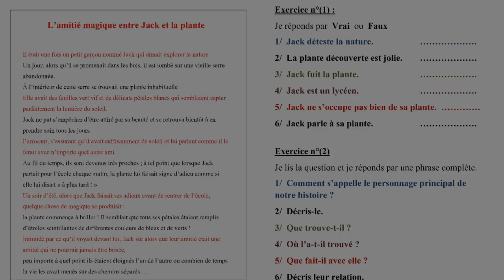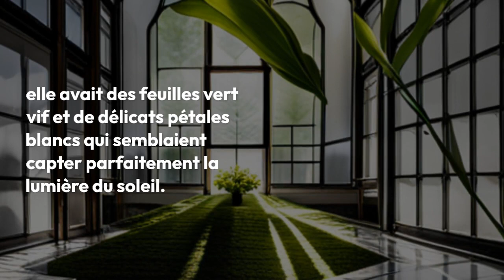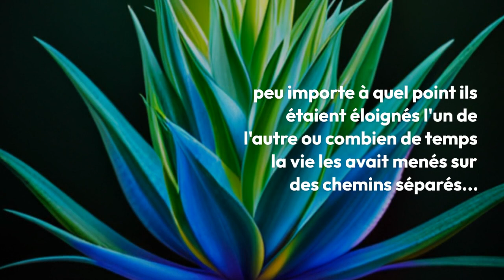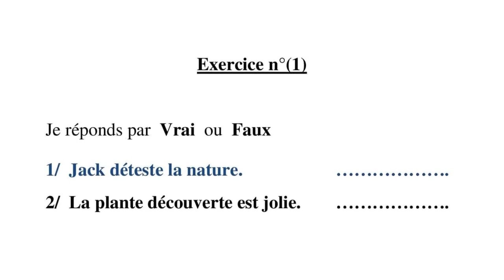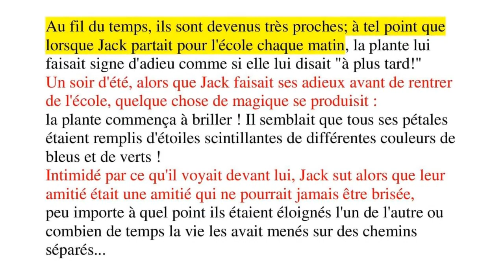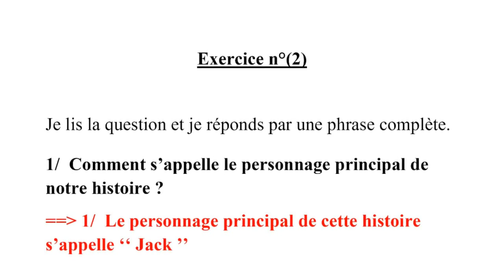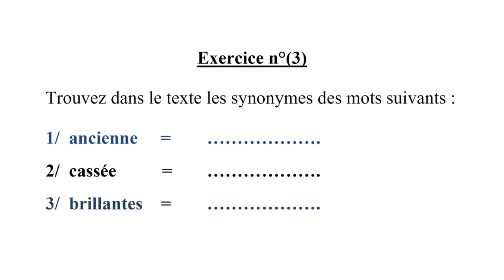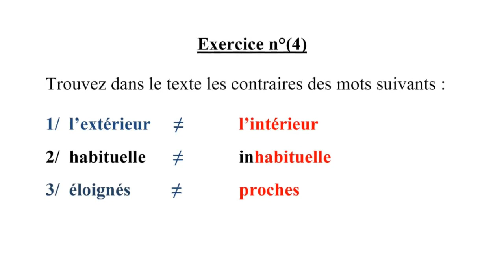(35) minutes de français : Histoire + Lecture-compréhension (1) : JACK ET LA PLANTE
(35) minutes de français  : Histoire  + Lecture-compréhension ( Texte +(1) Exercices )  : JACK ET LA PLANTE

Voici le lien du PDF de notre texte et exercices de '' Lecture-compréhension '''
 que je vous ai promis  :

                                                                                                                    Bon travail ...